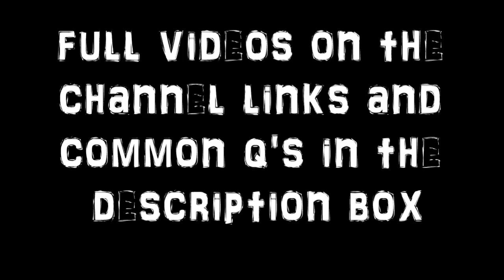Racing SuperSport Cars Compilation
This is a compilation of some of the cars I've been able to race over the past two years. Hopefully this next year I'll have a chance to race faster or just more cars!

Common Questions I'm Sure I'll Get:
My Bikes:
2009 Kawasaki ZX6R (Green Loud one)
2014 Kawasaki Ninja 300 ABS (Black Slow but also loud)
2013 Aprilia RSV4 Factory SBK SE (Red/White/Black INSANE, LOUD and ITALIAN)

Car: Never owned a car before cause bikes are cooler :)
My dream cars: Mercedes C45, C63 coupe AMG

Exhausts
RSV4 - Slip on Akraprovic with stock ECU and Filter
ZX6R - Full system Two Brothers w/ PCV and K&N Air Filter
Ninja 300 - K&N Air Filter and Musarri Slip on

All of my vlogs are in Northern Utah, USA

Intro/Outro Song: Gramatik - Lonely and Cold

Do I have any tickets?
I've got one bad speeding ticket which is getting dropped soon

Editing Software:
Hitfilm Express 4 (completely free and amazing when it want's to work)

Will I ever show my face? Maybe at like 500k subs

Gear: Alpine Stars Celer Race Jacket, SMX6 Race boots I'd rather not mention the other gear cuz I'm getting rid of it soon.

The bandana on the RSV4 belonged to my brother who passed away recently
RIP SOSA G I love you forever!

Tank Bag: Cortech 12L magnetic tank bag

Gear, Camera/mic set ups. Accessories:
A6000 SLR Camera (Replaceable Lens)

Tank Grips (Tech Spec)

GoPro Mic Adapter:

Gopro Microphone:

RAM Phone Mount (Different Options)

My Bluetooth Helmet I use:

Alpinestars Celer Jacket I use:

Alpinestars SMX6 Boots:

Tank Bag by Cortech:

S20 SENA Bluetooth:

How to stay warm during winter:
Long sleeve
Face cover